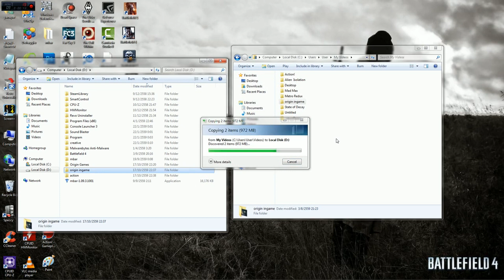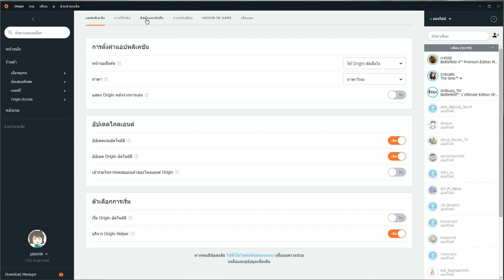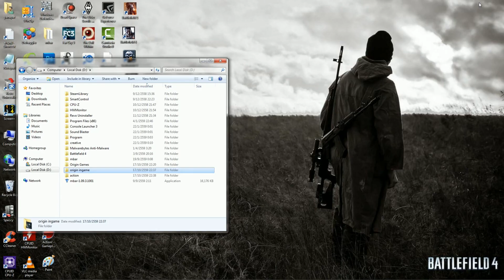วิธีย้ายเกมส์ Origin จากไดรฟ์ C ไปไดร์ฟอื่น * คลิปนี้เสียงดังชัดเจน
คลิปเก่าเสียงเบาไม่มีเวลาแก้เลยช่วงก่อน/  นี่ทำปรับเสียงแล้วครับ
ขอบคุณทุกคนนะครับที่เข้ามาดู
แก้ปัญหา Origin โหลดเกมช้า  ได้ผลแน่นอน
แก้ปัญหา steam โหลดเกมส์ช้า และปิงออกนอกสูง ผิดปกติ